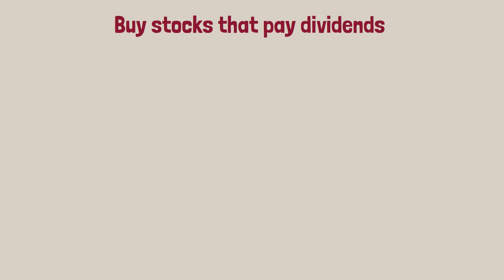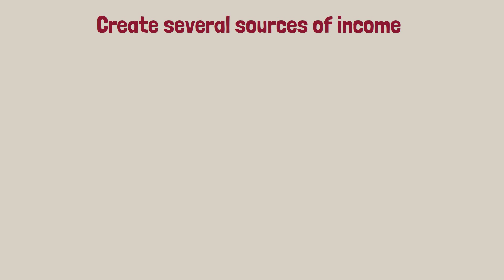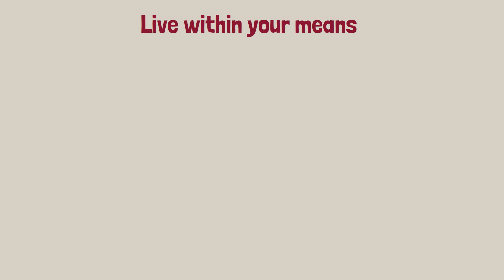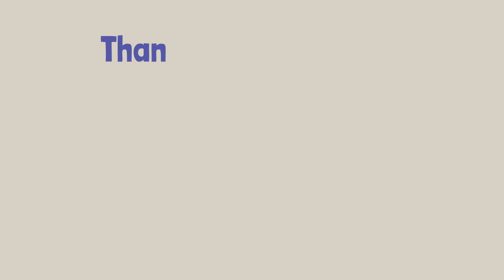10 Ways To Build Wealth At Any Age (financial freedom)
Building wealth is usually a long process. Although many people find the idea of becoming millionaires overnight fascinating, the only true way to get wealthy overnight is through speculation, an inheritance, or a lottery win. Ironically, the best approach to build wealth "quickly" is to create a careful path toward long-term profits. The fundamental secret to accumulating wealth is compounding interest, which happens as soon as you start saving and investing. The following 10 strategies can help you increase your net worth as quickly as possible without taking on too much risk.

Chapters:
0:00 Intro
0:33 10 Ways To Build Wealth